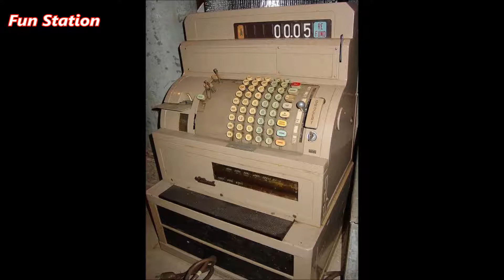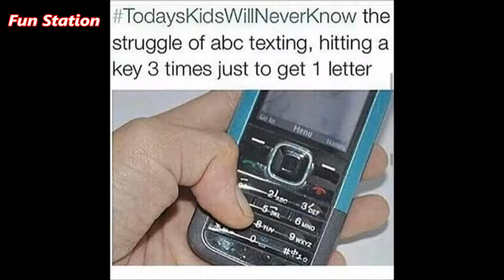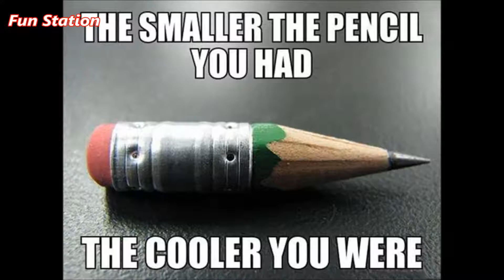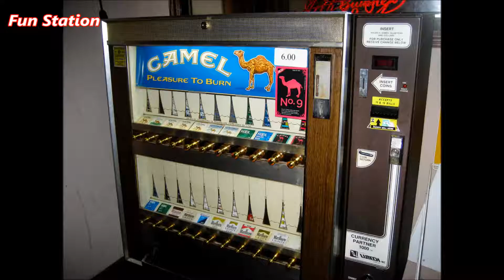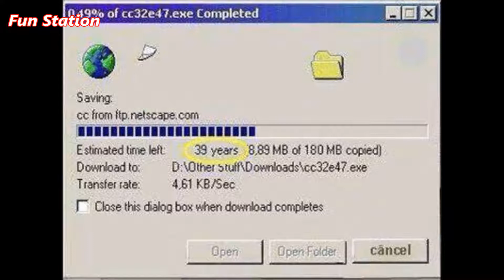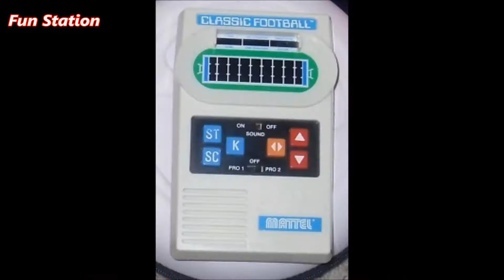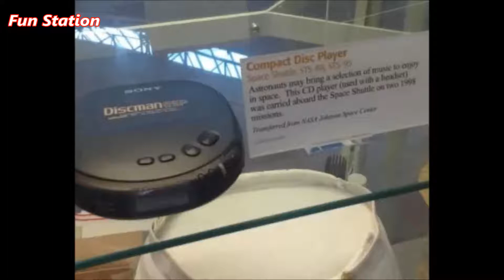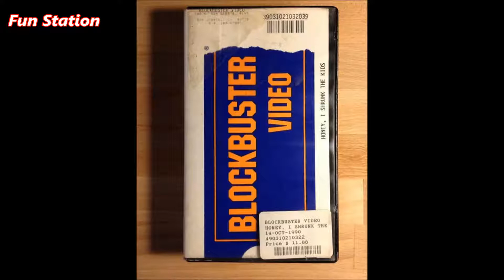Pictures That Will Make You Feel Like You're 90 Years Old